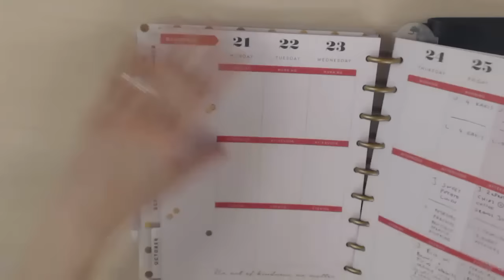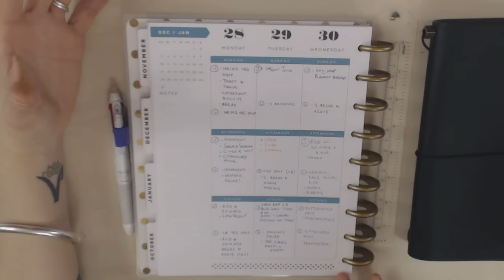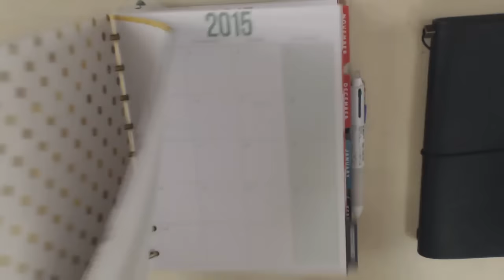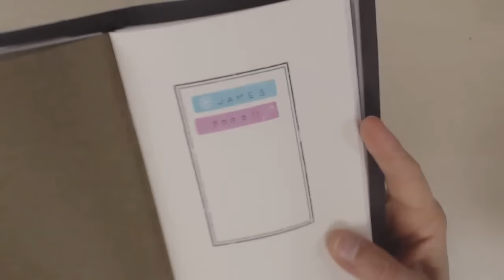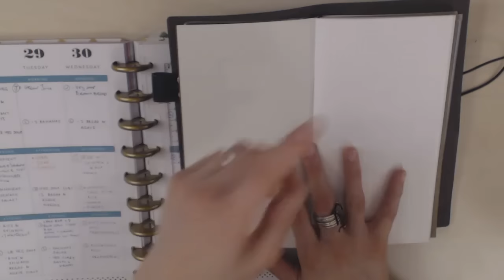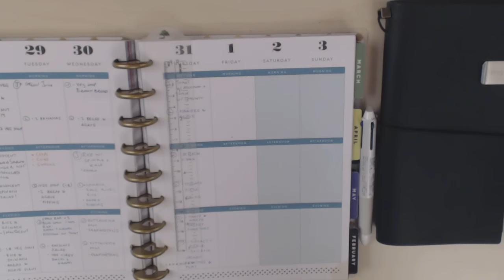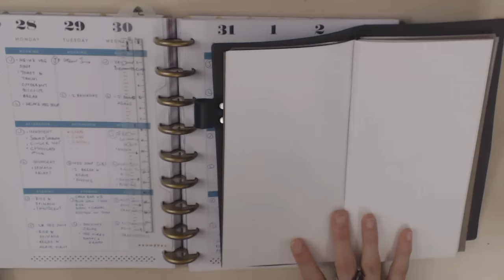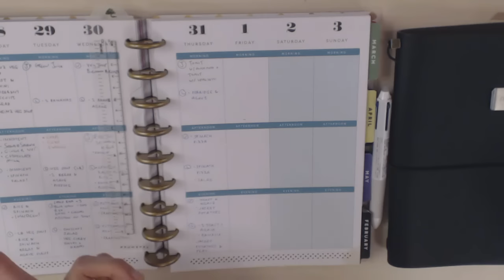Planner addict dilemma: Happy Planner vs Traveller's Notebook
Join me for a discussion of my current planner addict dilemma: should I keep using my Happy Planner for meal tracking, or switch to a traveller's notebook? Decisions, decisions...! Link to Etsy shop with Happy Planner covers